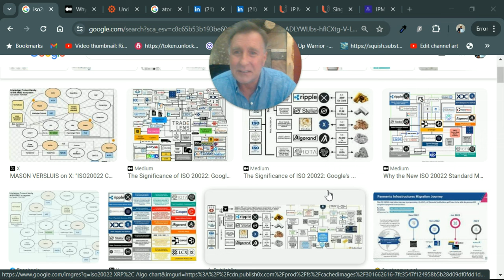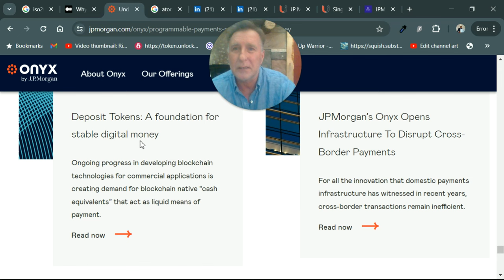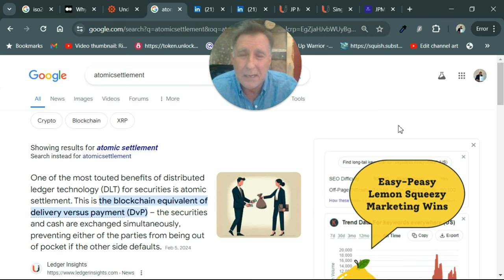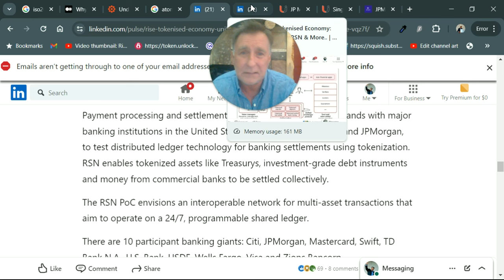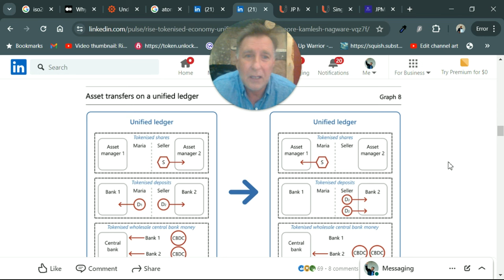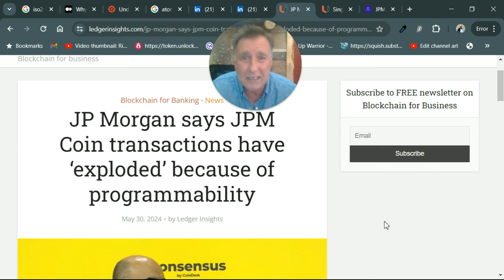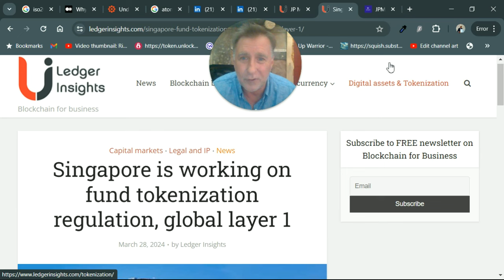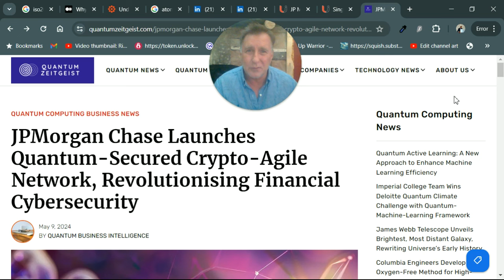ALERT: The Banking Roadmap has changed - Legacy Banks vs Ripple XRP, XLM, ALGO, QNT & ISO2002 tokens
Ripple XRP is in the news because of Cross border payments etc. Stellar XLM , Algorand ALGO, Hedera HBAR and Quant Network are considered the best ISO20022 Compliant tokens, especially if you ask the XRP Army. However, you need more information about the Legacy Banks and their roadmap to maintain the Dominance. Watch to get the Cross border, Banking, ISO20022 news you need to make informed decisions. Crypto Bellwether is not for Financial Advice. DYOR!